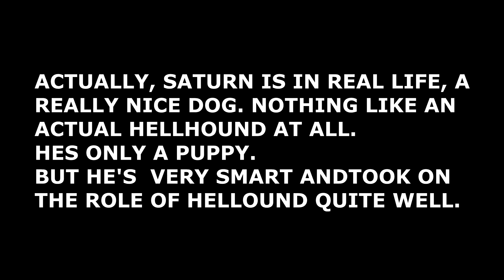Dogbowl Hellhound Dog